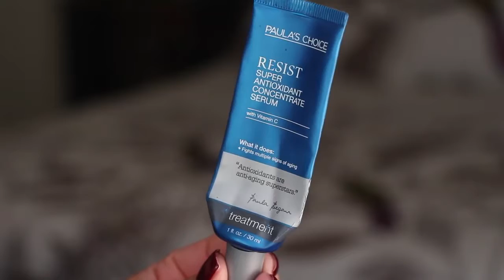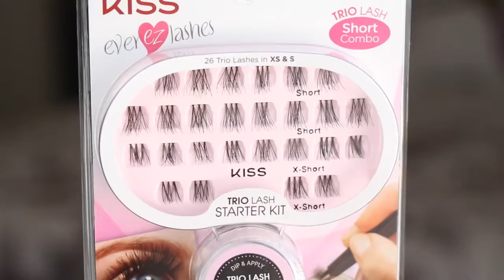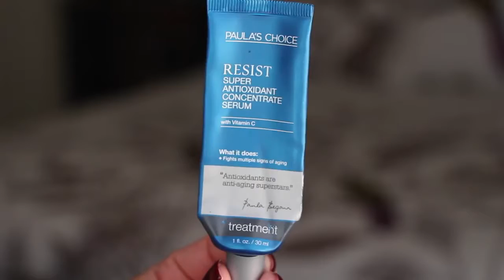Favorite Beauty Products of 2015!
Hey, Guys! (WATCH IN HD) Here are my TOP beauty picks of 2015! I hope you enjoy! Products I Mentioned: Mac 24 Hour Extended .

HAPPY 2016 !!! I wait all year to accumulate all of my favorites to film this video. Its one of the videos I make that brings me so much joy. I find myself .

Talking you through 15 of the best beauty products (makeup vesves skincare) that I tried in 2015!

From skincare to haircare, to nails and makeup. Weve summed up this years most sought after and loved beauty products!